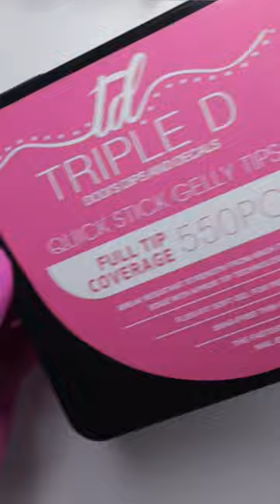Easy Spiderweb tutorial 🕸💅🏼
Products used:⁣
• short coffin tips⁣
• dip powder ⁣
• white gel polish⁣
• gel top coat ⁣
• nail art brush kit ⁣